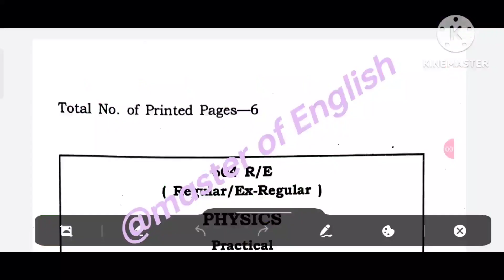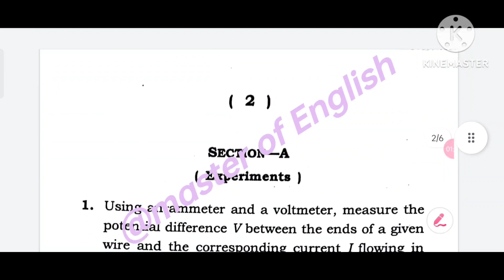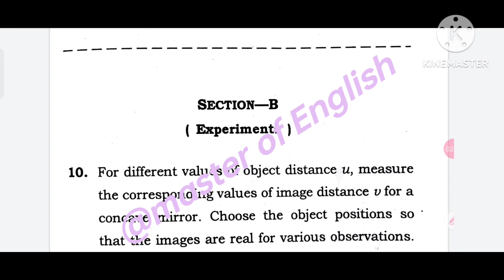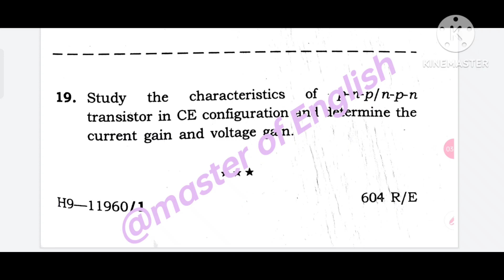2023 ଫିଜିକ୍ସ ପ୍ରାକ୍ଟିକାଲ ପ୍ରଶ୍ନପତ୍ର ଦେଖନ୍ତୁ ll physics Practical question previous year ll +2 exam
2023 ଫିଜିକ୍ସ ପ୍ରାକ୍ଟିକାଲ ପ୍ରଶ୍ନପତ୍ର ଦେଖନ୍ତୁ ll physics Practical question previous year ll +2 exam chse odisha..

This is an informational video on the previous year physics practical question of +2 exam chse odisha.this is a model question for +2 2nd year students who are going to appear chse odisha +2 board exam..